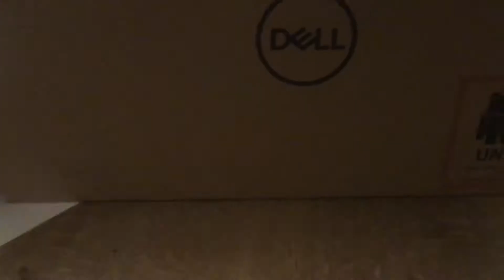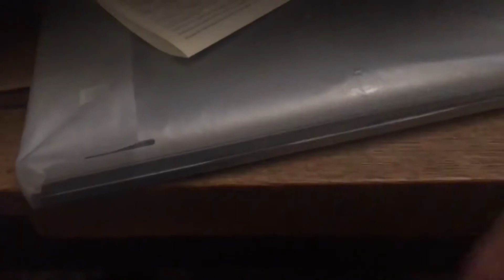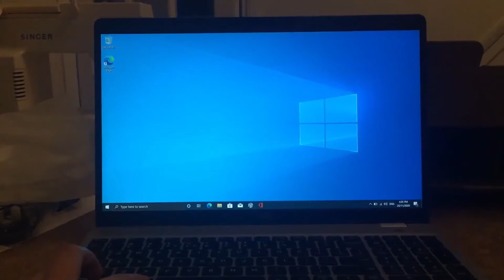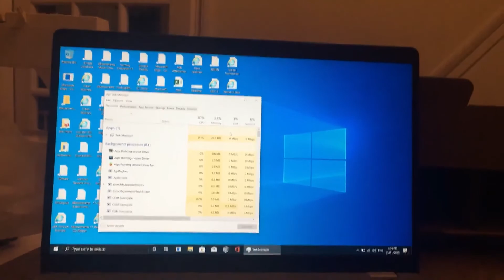Dell latitude 5511 unboxing